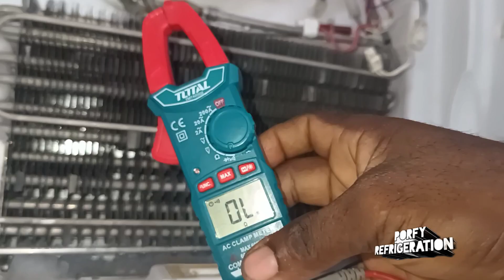TERMOFUSILE NO FUNCIONA, COMO PROBAR ,CONGELA Y HACE ESCARCHA y no hela abajo por esta pieza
TERMOFUSILE NO FUNCIONA, CONGELA Y HACE ESCARCHA y no hela abajo por esta pieza